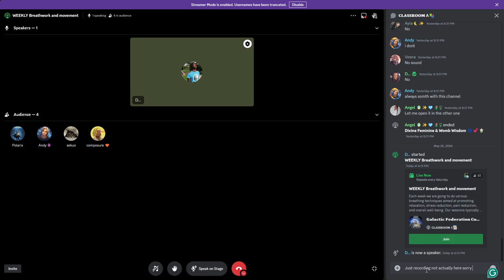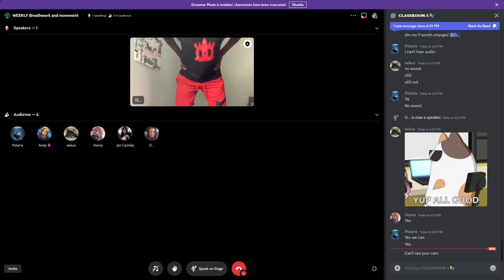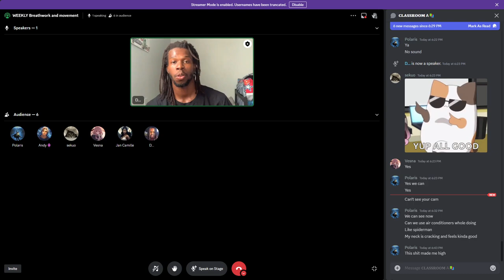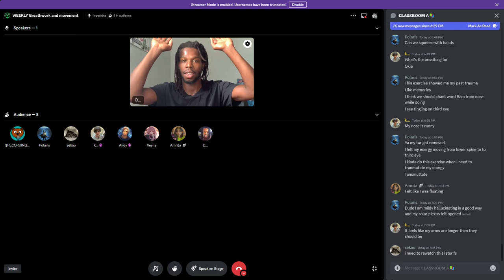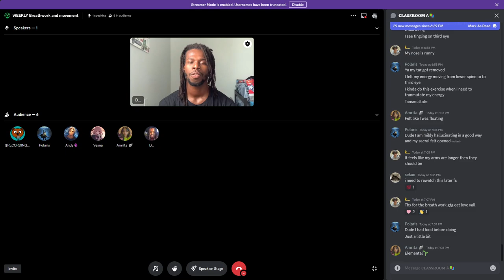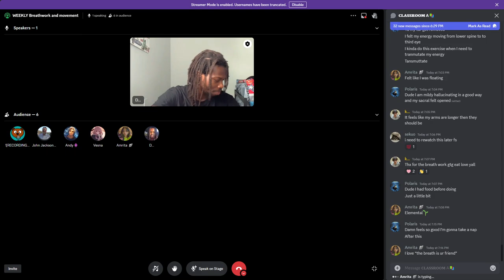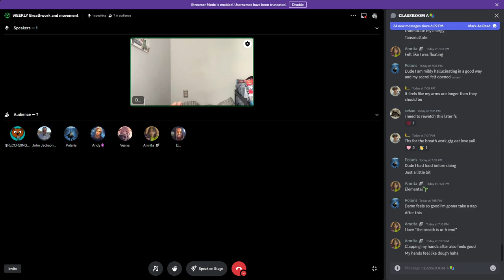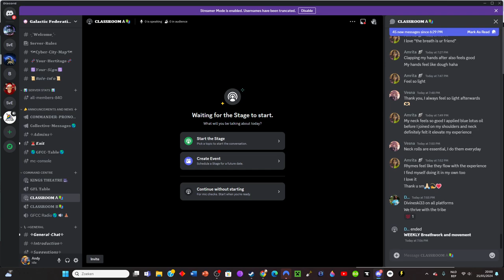Weekly Breathwork With DivineSki 3